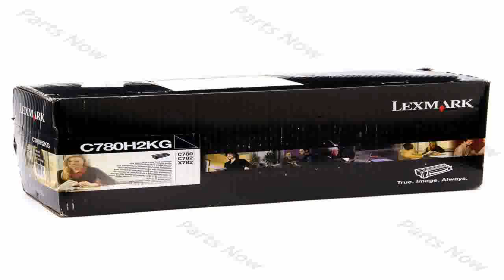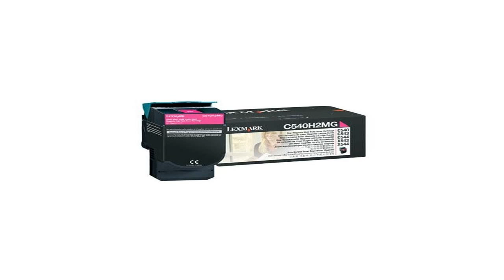Lexmark Laser Toner Cartridge C780H2CG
Best savings  B000PYIBKM/? We have the good idea with the best wish for you, Lexmark Laser Toner Cartridge (C780H2CG).